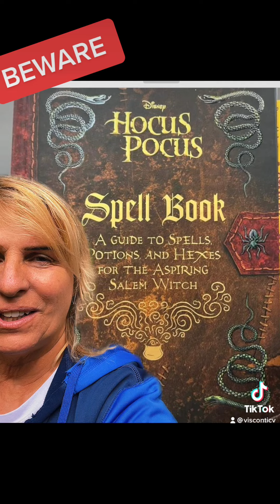DisneyAndWitchcraft Beware Darkness Christian HolySpirit FYP￼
Watch the video it’ll explain everything￼